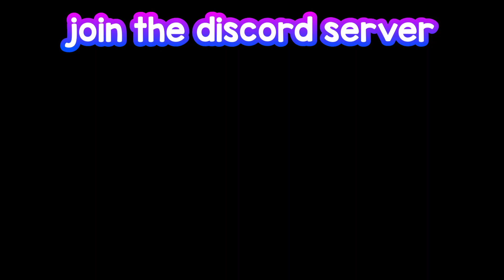They thought they could WIN against me.... 🔥⚔️ (Roblox Bedwars)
He got *COMBOED* so hard. 🔥⚔️ (Roblox Bedwars)

Context: just a simple 2v1 because my teamate didnt spawn in, but im crocowolf...
Sub to @foxyroblox for helping me with the thumbnail!

Credits:
@wGCB - Thumbnail style